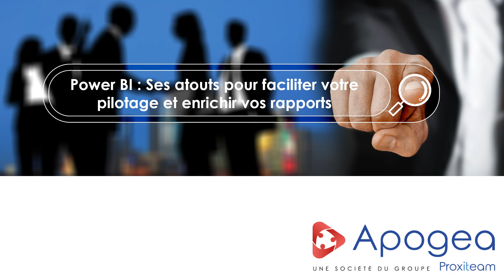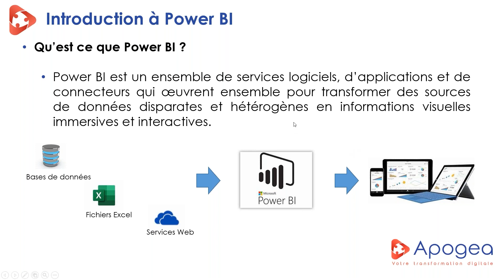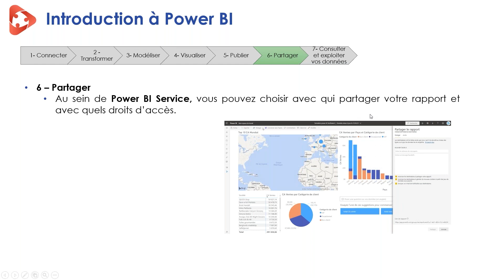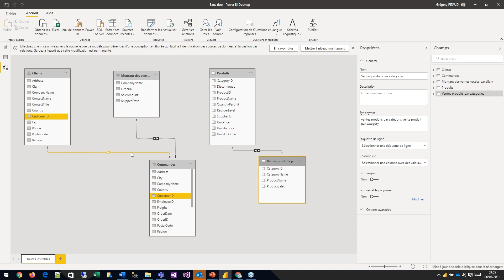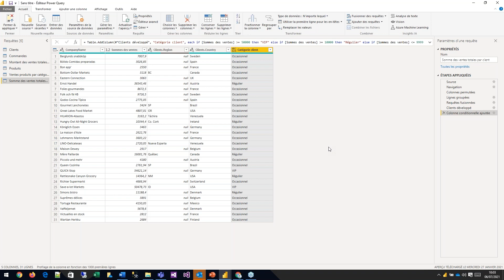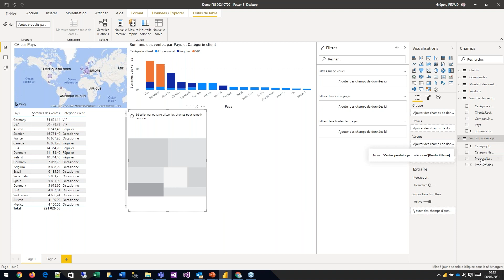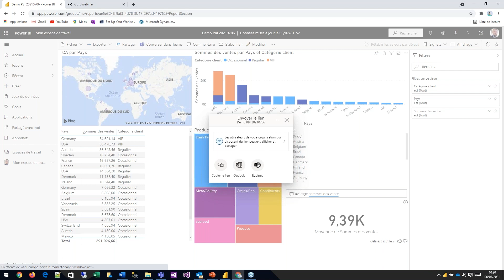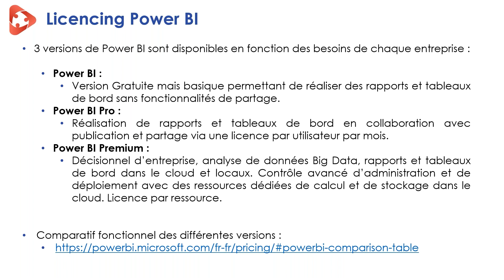WEB DÉMO | Microsoft Power BI : Ses atouts pour faciliter votre pilotage et enrichir vos rapports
Prenez le contrôle de vos données et de votre pilotage avec Power BI, la solution de Business Intelligence de Microsoft !